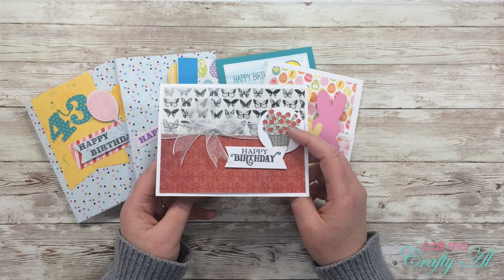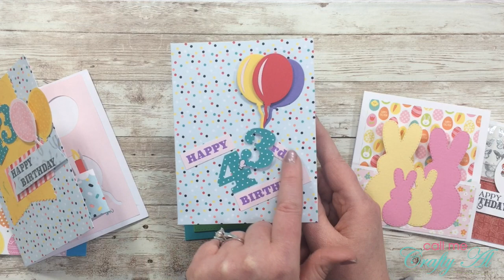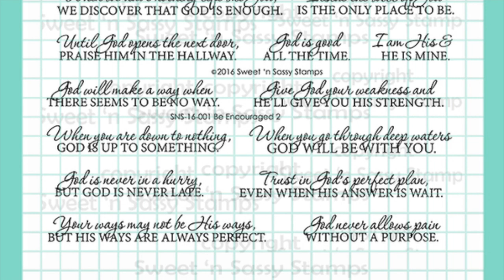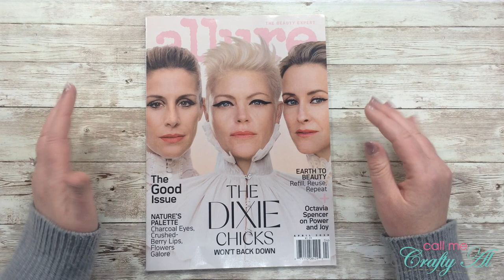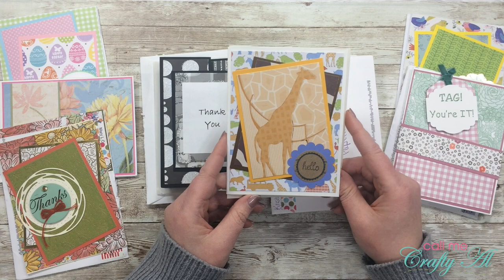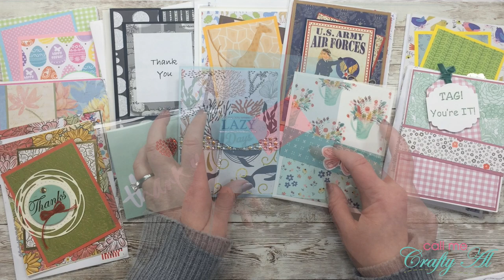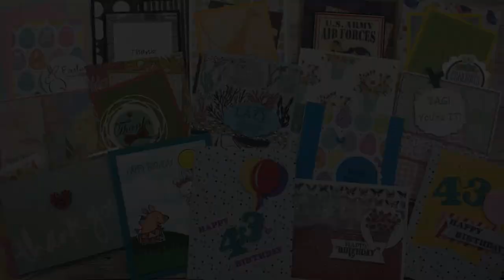Celebrating My Birthday in Quarantine | Family, Friend & Viewer Cards | Sweet N Sassy Stamps Haul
Thanks so much for stopping by, crafty friends! Today I am back to share a look at some cards and goodies I got for my birthday from family, friends & subscribers. Including some ‘happy birthday to me, from me’ goodies from Sweet N Sassy Stamps! :)

Happy crafting!
Alicia
Call Me {Crafty} Al